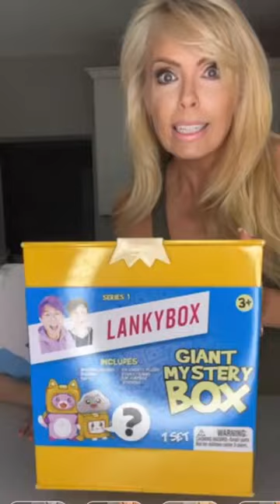LankyBox GIANT Mystery Box //